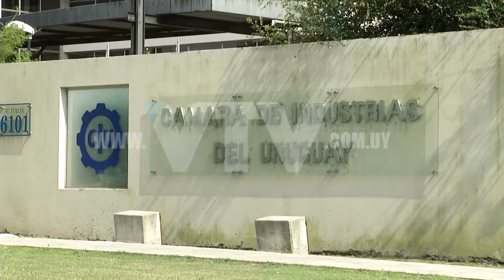VTV NOTICIAS: CAE EXPORTACION